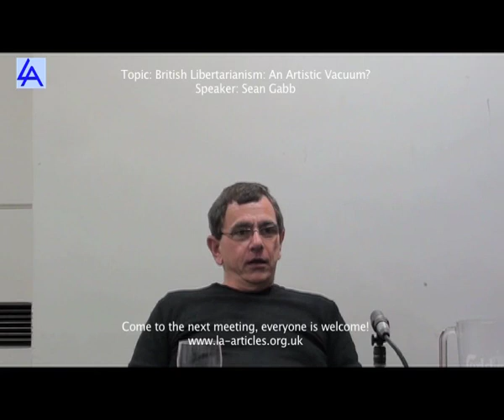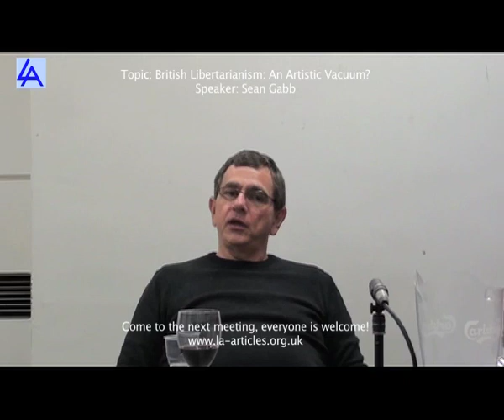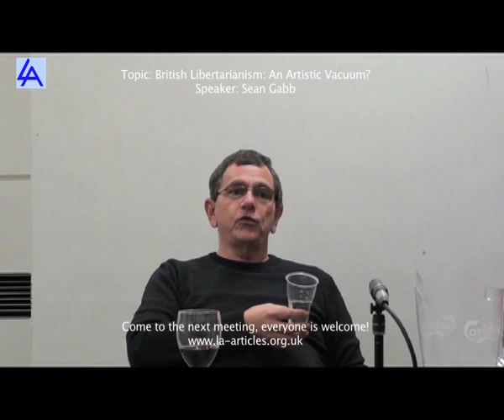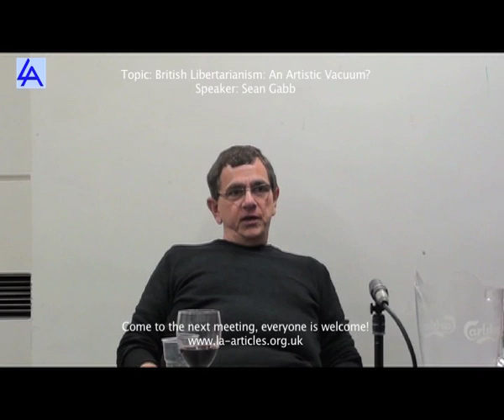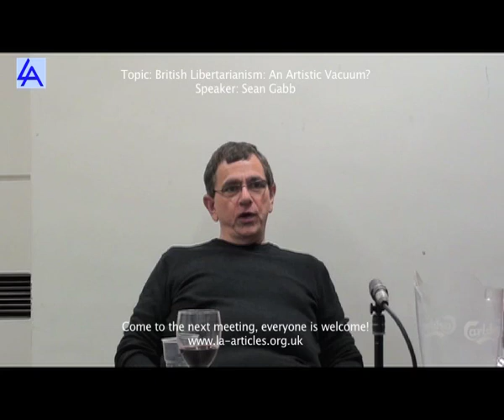Sean Gabb "British Libertarianism: An Artistic Vacuum?" (Libertarian Alliance)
On Tuesday, 17th March 2015, Sean Gabb gave a talk on "British Libertarianism: An Artistic Vacuum?" to the Libertarian Alliance in London.